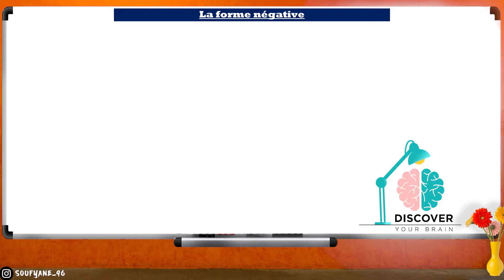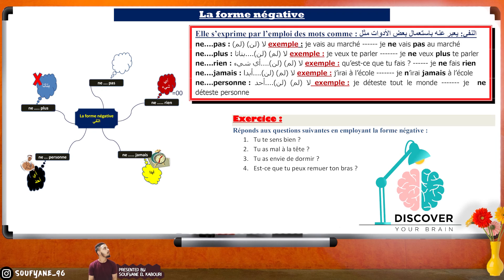الدرس 2 : la forme négative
السلام عليكم .  في هذه السلسلة شرحت جميع دروس اللغة الفرنسية